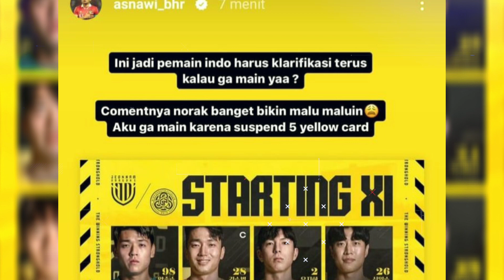ASNAWI GERAM DENGAN TINGKAH NETIZEN INDONESIA, UNGKAP SISI LAIN BIMA SAKTI - BERITA TIMNAS INDONESIA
00:00 CUPLIKAN
00:16 HASIL LENGKAP UJI COBA TIMNAS U17 DI JERMAN
02:00 PEMAIN TIMNAS U17 BONGKAR SISI LAIN BIMA SAKTI
03:29 9 PEMAIN TIMNAS U17 BAKAL DICORET
04:21 ASNAWI GERAM DENGAN TINGKAH FAN INDONESIA
05:24 NOVA ARIANTO ULTIMATUM PEMAIN TIMNAS YANG UNDERPERFORM

TERIMAKSIH TELAH MENONTON VIDEO INI